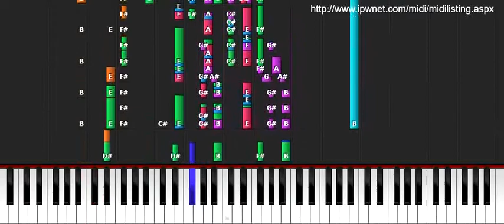Thank You For The Music - Abba